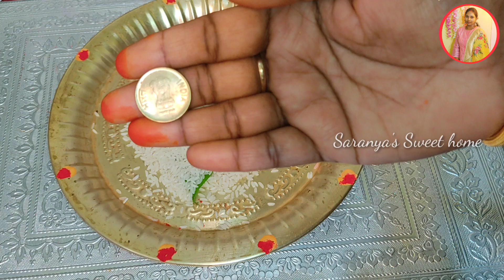కామాక్షి దీపం ఎలా పెట్టాలి? కొత్తగా కామాక్షీ దీపం పెట్టే వారు ఇలా చేయండి/kamakshi Deepam Decoration